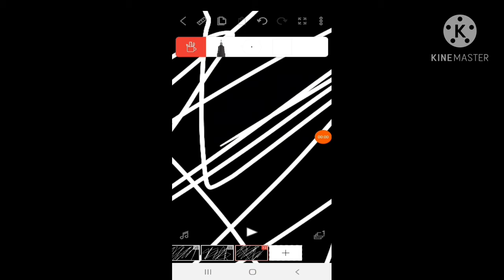five nights at Bonnie's trailer